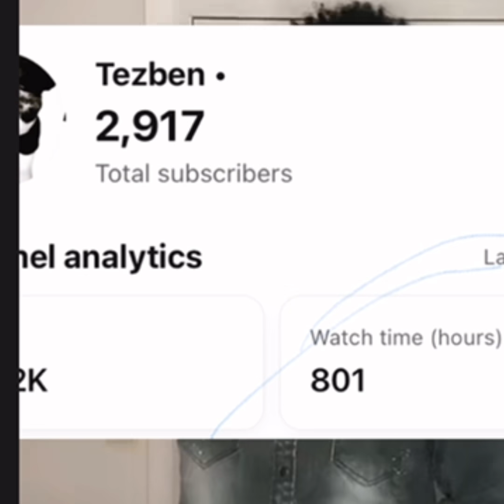Tigrinya kutmiya afewerki girmay $ mikie part 2